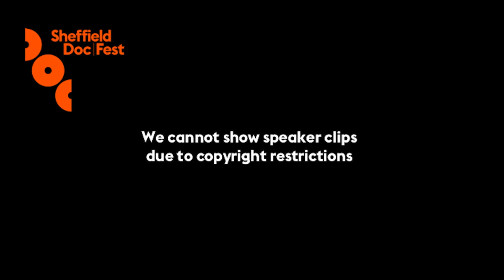Sheffield Doc/Fest 2016: Vlogs vs Docs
What is vlogging and why should documentary makers care about it? From mega-celebrities to teen agony aunts advising on everything from sex to mental health, right through to families documenting each waking moment, vloggers are attracting millions of followers - numbers traditional broadcasters could only dream of. In a world where YouTube dominates, what can documentary makers learn from this new way of documenting experience and can the two forms ever really crossover?

Chaired by Jolyon Rubinstein with a panel including; Dan Jones, Hannah Whitton, Samantha Montgomery, Jonny Benjamin and Jonathan Saccone